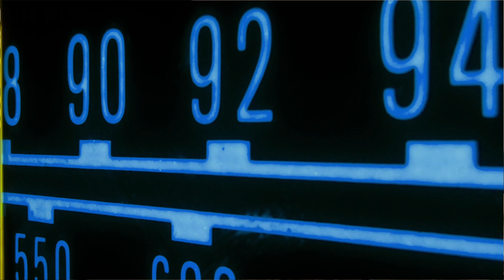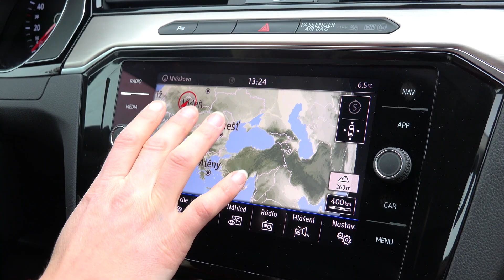Why We Need A Space Force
Colonel Greenwood explains the need for creating a separate Space Force dedicated to protecting our space assets.